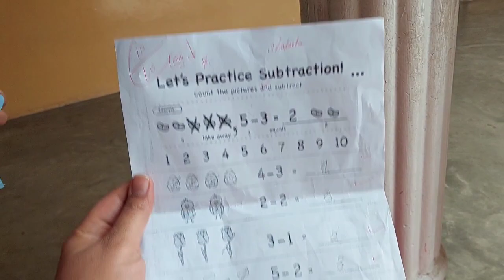🌹Eid ke shopping || Gaon ma humari eid ke tayarian 2024 || eid shopping vlog 💖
eid ki tayari vlog
eid ke tyire
eid ki shopping village life
eid mubarak
eid shopping vlog
eid collection
eid
eid shopping
eid vlog
eid ki shopping
eid ka fashion
eid ka film
eid ka fitrana
eid ka function
eid ka fitrana kitna hai
eid ka fitra kitna hai
eid ka frock
eid ka farsh
eid ki funny video
eid ka fitra kitna hota hai
eid ka dress
eid ka din
Vlog
Vlogs Happy
Husband

Mama
Fun
Wife
Love  Zohan
Ramzan
Funny
Shopping
Vlogging
Beautiful
Experience
Ramadan Susral  Sisters
Eid
Bhabhi
Preparation  Sehri ) Iftar

Roza
Special Mall
eid ka drawing
eid ka design
eid ka dance
eid ka din hai gale humko laga
eid ka drama
eid ka dress design
eid ka din hai
eid ka dress 2024
eid ka dress
eid ka dress design 2024
eid ka dress new
eid ka dress dikhaiye
eid ka dress girl
eid ka dress simple
eid ka dress new design
eid ka dress bacchon ka
dressdesigns
daily vlogs
vlog
pakistani family vlogs
punjabi vlogger
village vlog
village life vlog
vlogs
k-trap - outings
outing full movie
meaning of outing
outing definition
the outing michael
jolly boy's outing
outing in a sentence
outing sothanaigal
michael rosen outing
outing pronunciation
michel rosen the outing
punjabi family vlog
family vlog
punjabi family
punjab family vlog
family vlogs
punjabi vlog
daily vlog
village family vlogs
punjabi vlogs
dresses 2024
trying on expensive dresses
movie dresses
extra dresses
famous dresses
iconic dresses
casual dresses
travel dresses
insane dresses
are these dresses worth the hype
stylish dresses
couture dresses
outing
the outing
reborn outing
outings
use outing
outing means
use of outing
define outing
outing originouting
comedyoutings ktrap
outing meaning
outing defined
outing examples
how to use outing
kids collection
collection
2024 eid collection
kids eid collection
eid collection dress
sailor eid collection
maria b eid collection
nishat eid collection
pret collection
eid collection for kids
buy eid collection dress
maria b collection
exclusive eid collection
eid al fitr collection
luxury collection
dresses
prom dresses
etsy dresses
cheap dresses
viral dresses
making